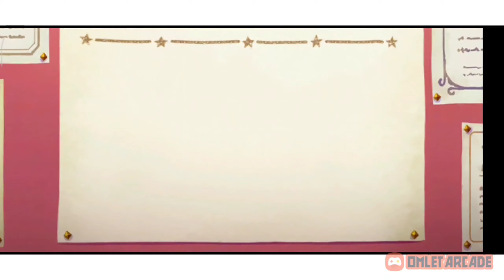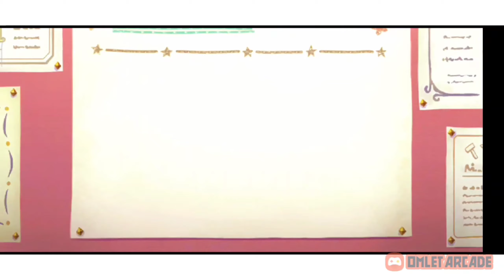200Pull Gacha demi waifuuu Princess Kyaru | Princess Connect! Re:Dive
Halo teman teman kembali lagi channel kuroneki. Apa kabar kalian, pasti nya baik baik saja kan.
OKE KALI ini kita nge Gacha 53k gems di pricon guys sampai dapet Kyaruu princess